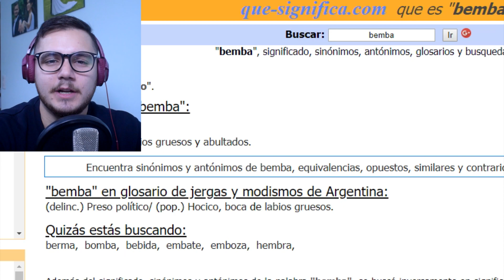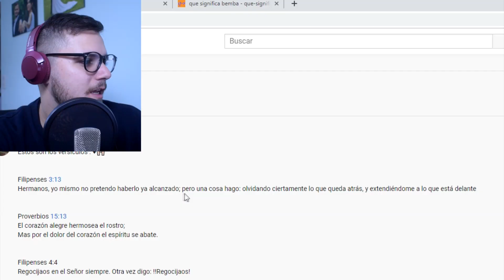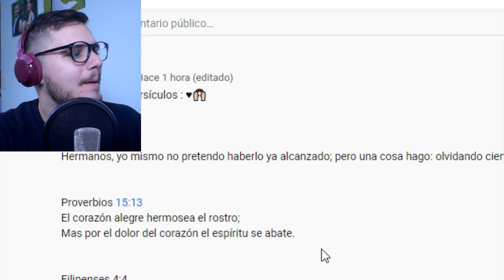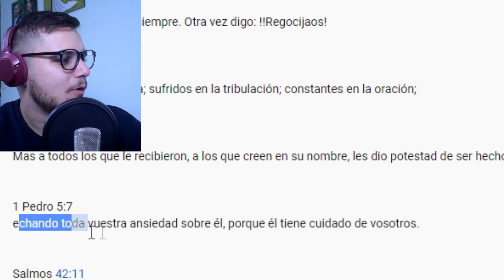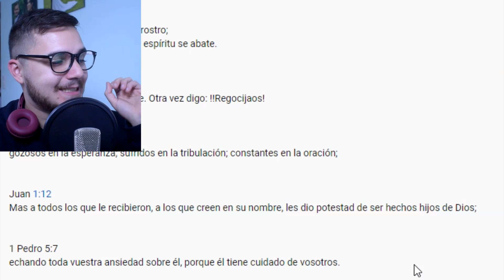CRISTIANO reacciona a Redimi2 - Alegría (Video Oficial) ft. Ivan